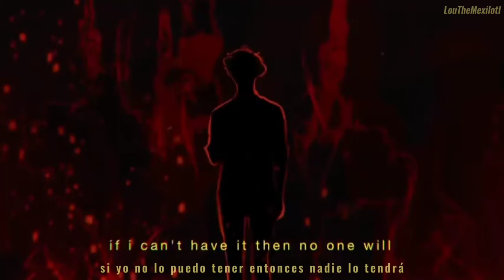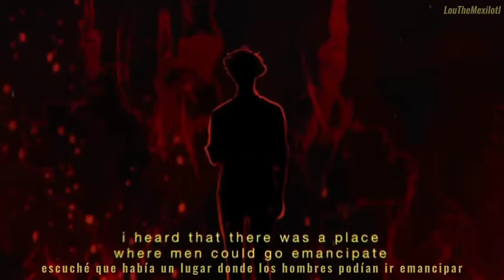I'll Let It Burn - Kanaya (Sub Español)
⎯⎯ ° ° ° へようこそ ° ° ° ⎯⎯

│𝙸'𝚕𝚕 𝙻𝚎𝚝 𝙸𝚝 𝙱𝚞𝚛𝚗 - 𝙺𝚊𝚗𝚊𝚢𝚊

➣Si no deseas que utilice tu música o arte. Puedes contactarme comentando o enviando un mensaje a mi cuenta de instagram:
➣Y si así lo deseas, inmediatamente borraré el vídeo.

➢If you don't want me to use your music or art.
➢And, if you want me to, I will delete the video inmediately.

╭ ♡.°୭̥
˖˖˖˖˖˖˖˖˖˖—》𝙻𝚢𝚛𝚒𝚌𝚜《—˖˖˖˖˖˖˖˖˖˖˖

Let Manberg fall down in shambles
If I can't have it then no one will
I'm so sick of standing still
It's my time to shine
The future does exist
The faces you'll miss

Watch as the fire consumes you
Explosions blowing them to the ground
There's no point in fighting
A fate worse than dying
The monsters in this land
Shall haunt you till the end

I'll let it burn (Manberg and Pogtopia will be nothing)

I heard that there was a place
Where men could go emancipate
It's very big and all blown up
L'manberg is no more
And soon Manberg will have
The very same fate